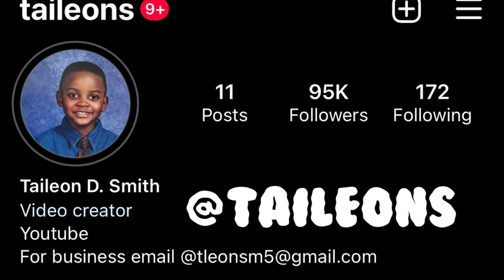Flash In Rehab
Snap@ taileonn
I really appreciate the love and support. I'm beyond thankful for you guys!

Thank You To The Composers of This Music!! Amazing Songs!! Video would be incompletely without your help!